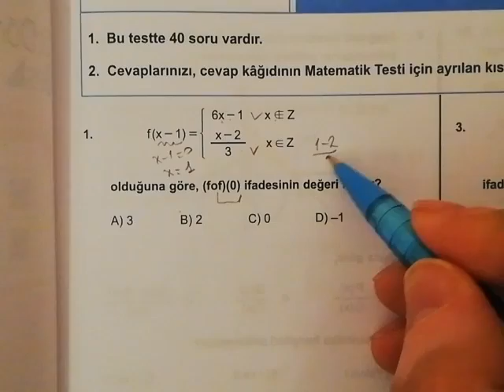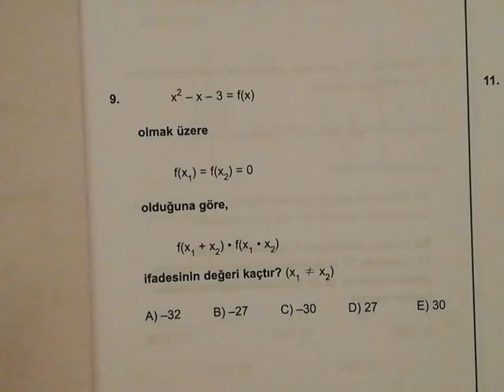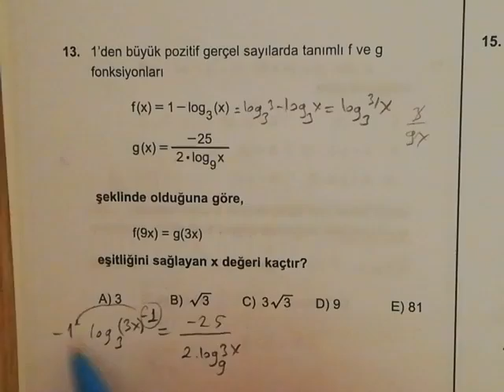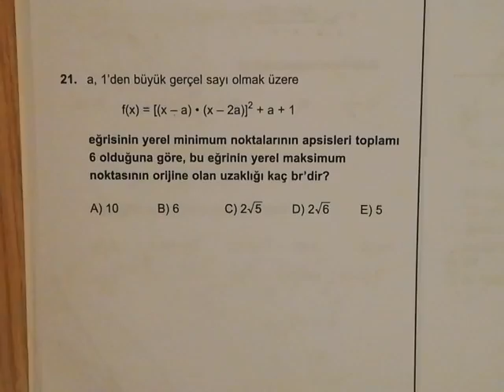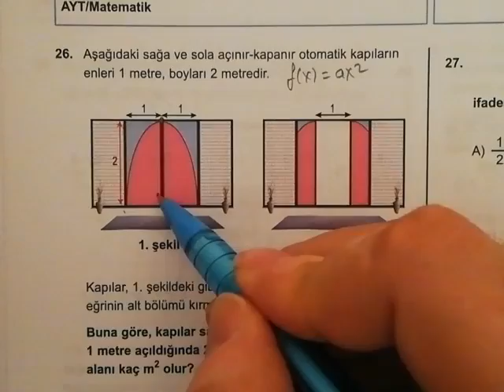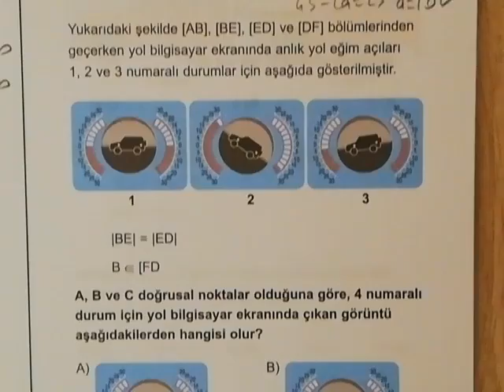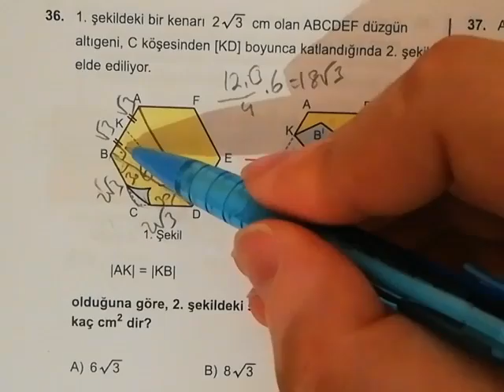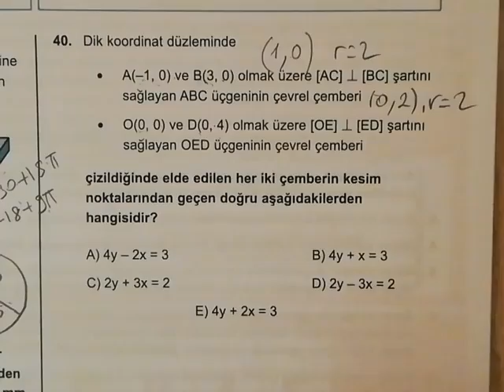345 AYT MATEMATİK DENEMESİ 1 ÇÖZÜMLERİ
345 AYT MATEMATİK DENEMESİ 1 ÇÖZÜMLERİ